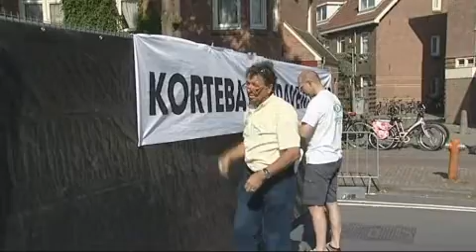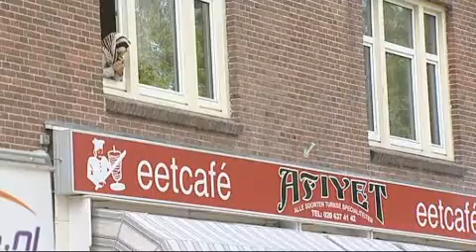Kortebaandraverij 2011.wmv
Elk jaar in juni vindt in het stadsdeel een uniek evenement plaats: de Kortebaandraverij. Sinds 2010 vindt deze spannende wedstrijd  plaats in de Van der Pekstraat, een van de mooiste brede straten van het stadsdeel.
Hier een impressie van de draverij van 2011, vanaf het storten van de zandsporen en het plaatsen van de hekken tot en met het ererondje van de winnaar. Maar ook een inkijkje in de Van der Pekstraat op een bijzondere dag .